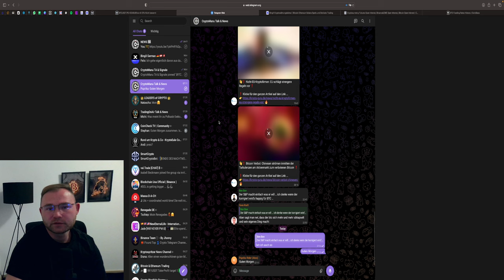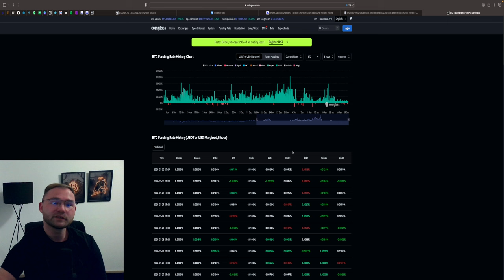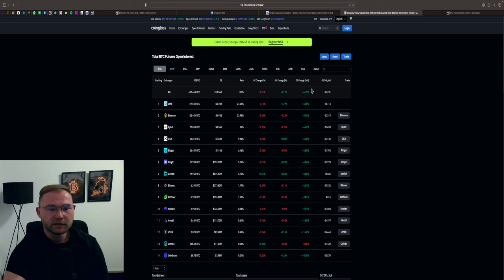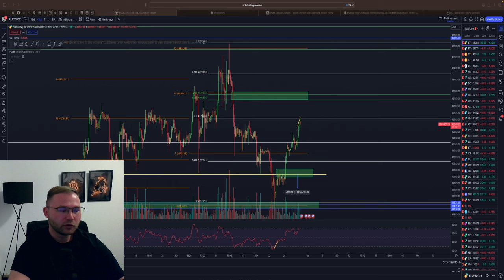🚨BITCOIN AUF FAHRPLAN ‼️ 45.000$ MÖGLICH❓ 🚀 S&P500 & NDX VOR SHORT TRADE❓ Analyse